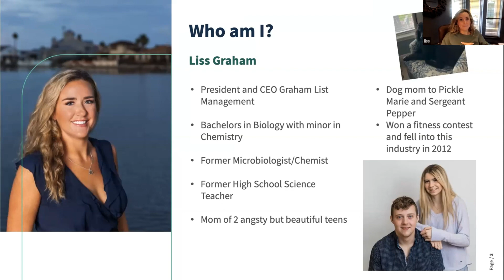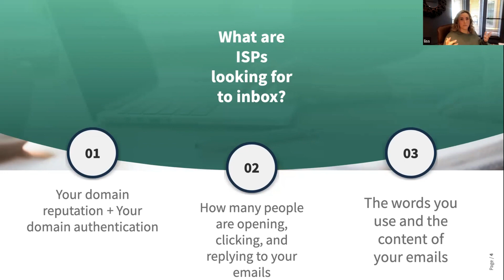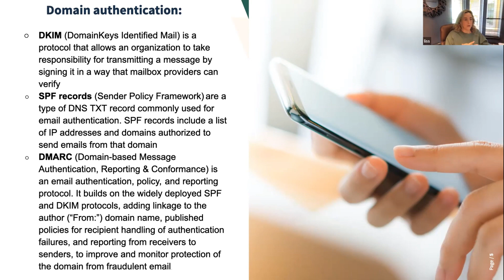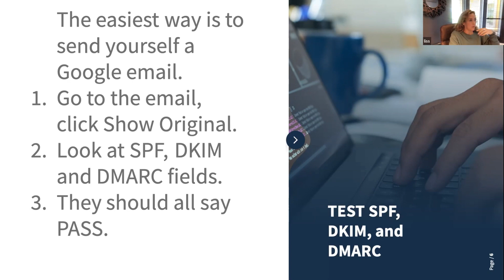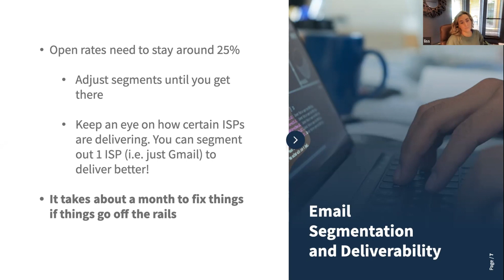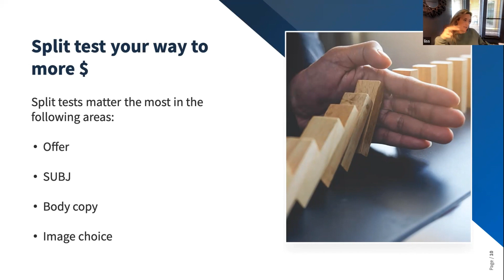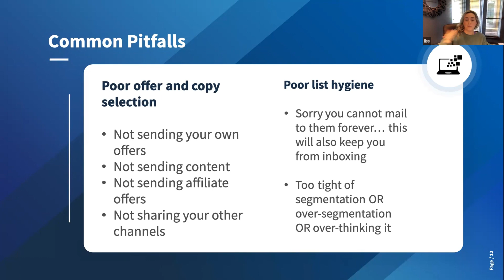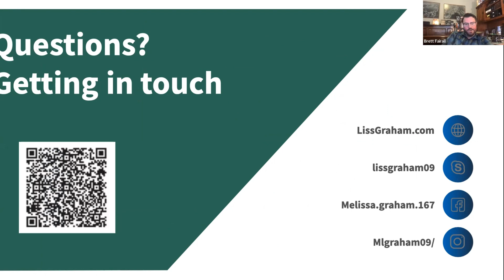GIVE of the Week - Improving List Hygiene & Revenue with Liss Graham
Apr 18, 2023: Liss Graham shares all about email list hygiene and how to successfully generate revenue from email campaigns.

Discover how to optimize email lists to help improve your conversion rates.

To learn more about Liss, our wonderful community of GIVE Haven CEOs and marketing weirdos,